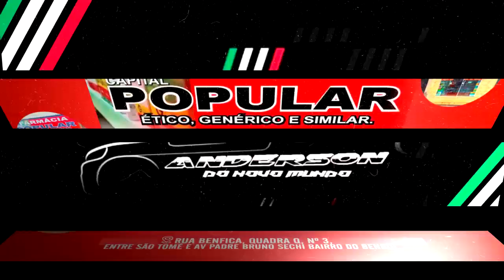GABRIEL POMPEU REP NOVO JUNHO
Você já ouviu falar sobre o New Detox? É um método revolucionário de desintoxicação corporal que pode ajudar a melhorar a sua saúde e qualidade de vida.
O New Detox é baseado em uma combinação de alimentação saudável e suplementação natural, que ajuda a eliminar as toxinas acumuladas no corpo ao longo do tempo.

O Mulondo Gotas é feito de ingredientes naturais cuidadosamente selecionados, incluindo a famosa raiz de Mulondo, que tem sido usada por séculos como um afrodisíaco natural.
Além disso, o Mulondo Gotas é fácil de usar e não tem efeitos colaterais. Basta tomar duas cápsulas por dia e desfrutar de seus benefícios.

Programa de Reeducação Alimentar Ajuda Mais de 75.000 Pessoas em 7 Países nos Últimos 2 Anos que Precisavam Reduzir Drasticamente Suas GORDURAS CORPORAIS em poucos dias